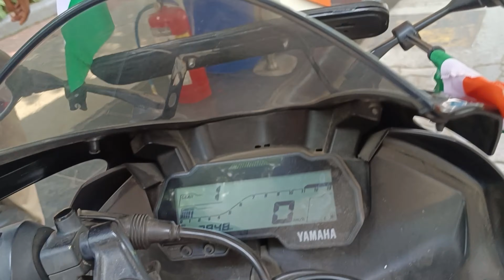R15 RIDE 15 AGUST🏍️❤️||POLICE GONE RONG😂🚨||A.K RIDE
Hey guys welcome back to guardian of the riding video
It's me kasim
Im New Motovlogger In DELHI NCR and bike ride MODIFY related video
racing and rod rage vlog

R15M
R15V4
R15 Lover
R15 Silver
R15 Blue
R15 Black
R15 Red
R15 White
R15 New Model
Yamaha R15M
New R15m
New R15
New R15 V4
R15 Ride
R15 Riding
R15 Modified
R15 Moto Vlogs
R15 Top Speed
R15 Top Model
R15 Millage
R15 TFT Display
R15 High Speed
R15 Bikes
Ride
Riding
Moto Vlogging
Moto Vlogger
Satendra Roshan Rider
Satendra Roshan Vlogs
Satendra Roshan 01
saport me guyse
more content ❤️📸